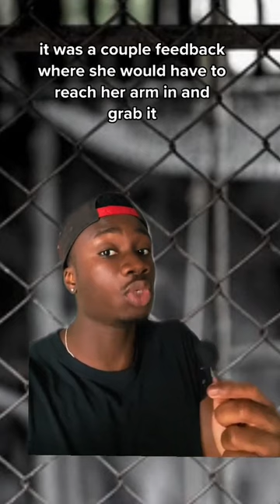I did not expect that from a Chimp 😨 tiktok by mndiaye_97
I post Tiktoks that I find funny or enjoy
Go check out the creator who made this Tiktok, their credits are in the title.